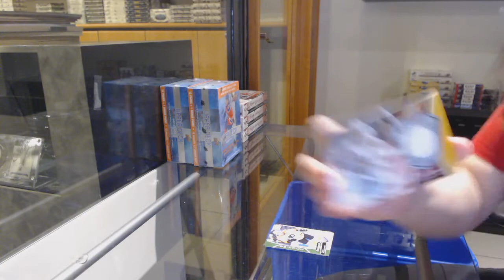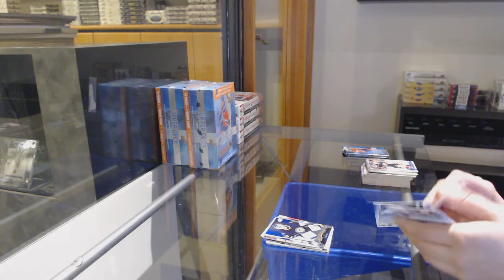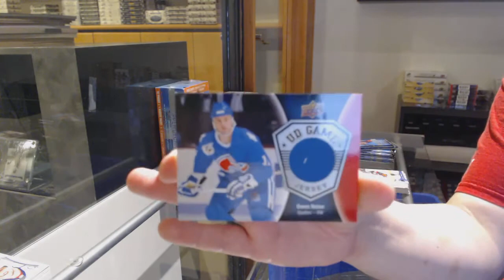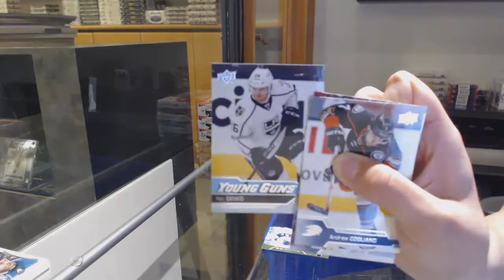16-17 Upper Deck Series 1 Mega Box Hockey 3 Box Break - C&C GB #12,663